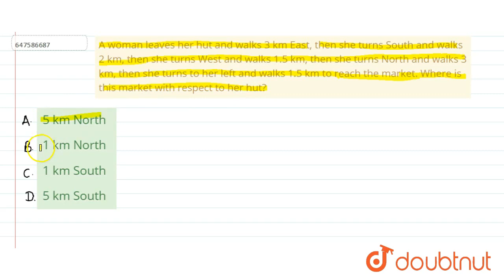A woman leaves her hut and walks 3 km East, then she turns South and walks 2 km, then she turns ...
A woman leaves her hut and walks 3 km East, then she turns South and walks 2 km, then she turns West and walks 1.5 km, then she turns North and walks 3 km, then she turns to her left and walks 1.5 km to reach the market. Where is this market with respect to her hut?
Class: 14
Subject: REASONING
Chapter: PREVIOUS YEAR PAPER 27 MARCH 2018 SHIFT 3
Board:GOVT

👉 Have Any Query? Ask Us.